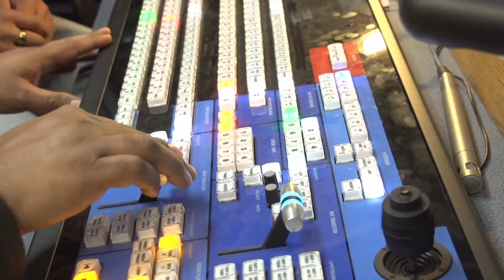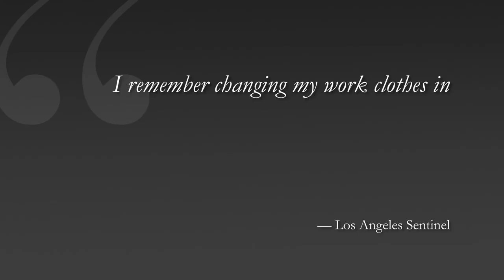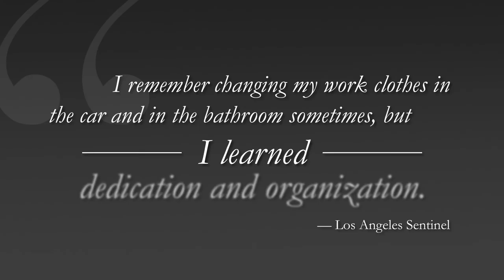President’s Message – June 2018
In her final video update to the campus this academic year, Cal Poly Pomona President Soraya M. Coley discusses progress made at the university since the start of 2017-18, commencement and what it means to her, recognition of the new emeritus faculty, and ASI’s role in advancing the food pantry. She also introduces the Bronco Bravo and Difference Makers segments.